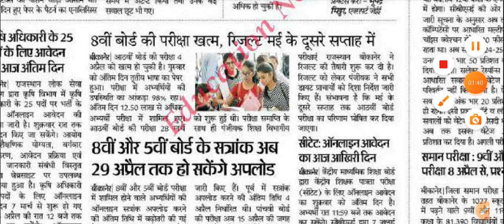rbse 8th result date 2024।। class 8th result 2024 kab aayega।। class 8th result 2024।।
कक्षा 8 का रिज़ल्ट अपने फ़ोन में ऐसे देखे